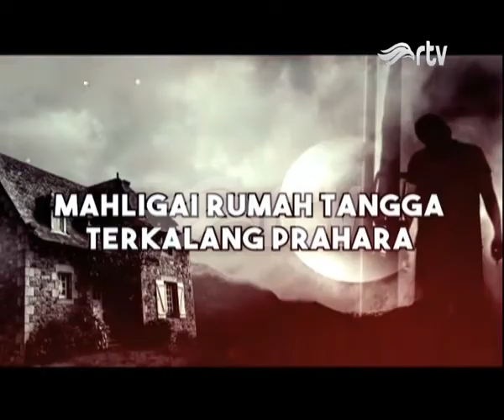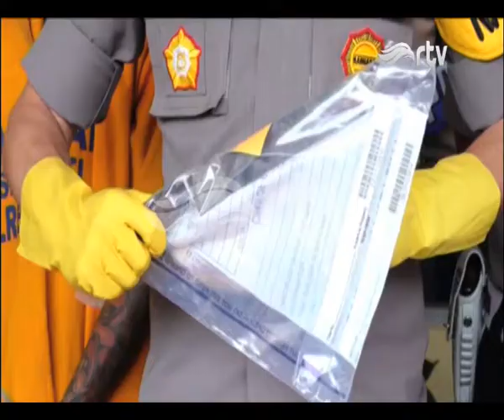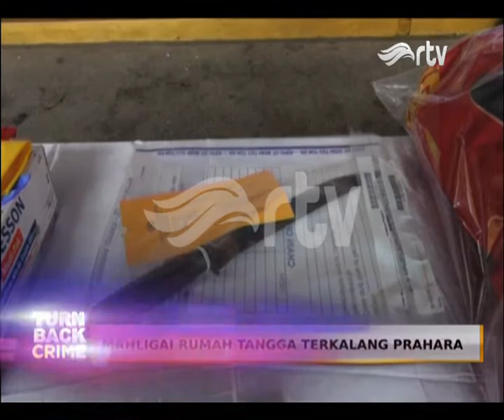Ibu Muda Tewas Dikamar dengan Pisau Tertancap di Perut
Fani (26) tewas dibunuh suaminya sendiri, Rendi (33) di kamarnya, di Desa Kawangrejo, Kecamatan Mumbulsari, Jember, Jawa Timur. Fani ditemukan tewas dengan kondisi pisau tertancap di perutnya, Minggu, (27/10/2019). Pelaku tega membunuh korban karena merasa tidak dihargai dalam masalah ekonomi.